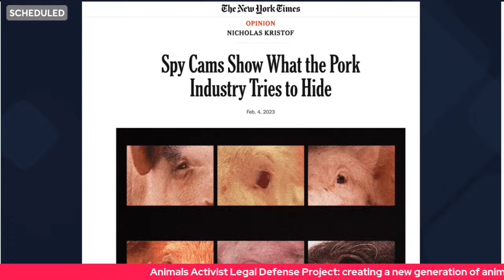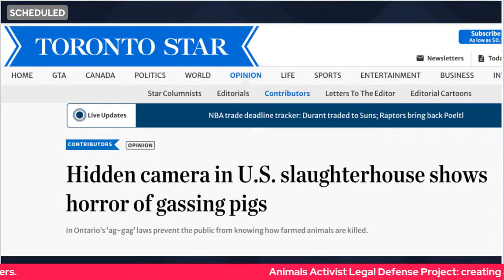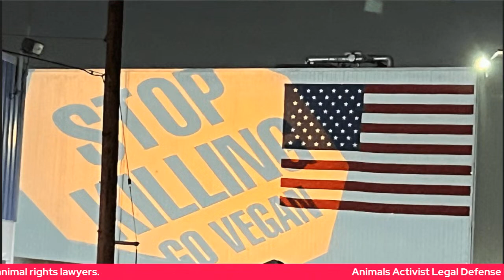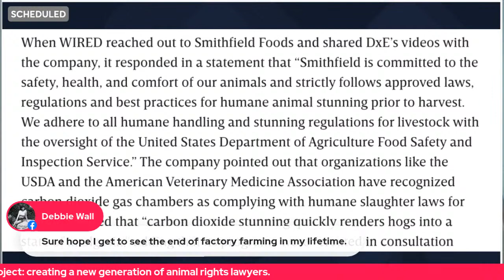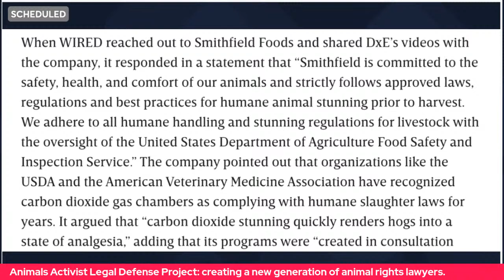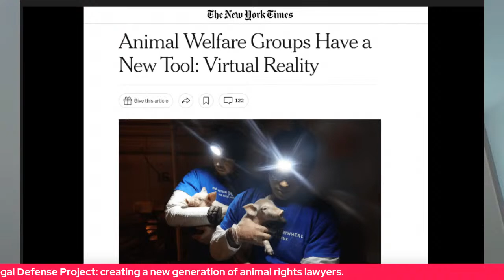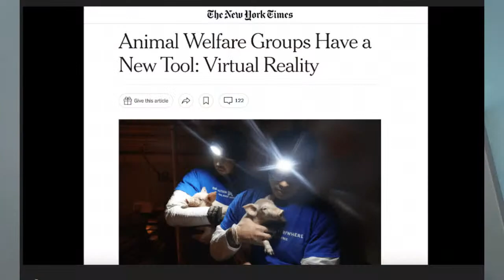Animal Rights Enters the Courtroom!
The Animal Activist Legal Defense Project, led by renowned attorney Carter Dillard, now represents animal activists all over America. Recently, there was a fascinating legal summit unpacking the historic acquittal of two Direct Action Everywhere animal activists who faced over a decade in prison for rescuing two sick piglets from a Utah factory farm. The summit tried to figure out what exactly made the jurors find the defendants NOT GUILTY on all counts. And, the summit also discussed the legal underpinnings of the Right to Rescue movement. Now, attorney Carter Dillard talks to UnchainedTV’s Jane Velez-Mitchell about all of this! Are we hitting the animal rights LEGAL tipping point?